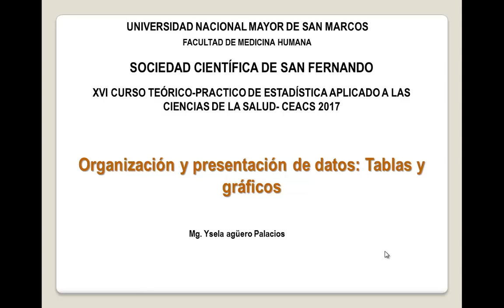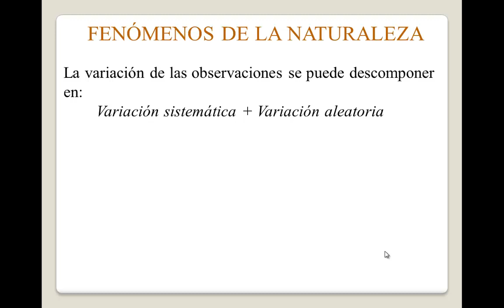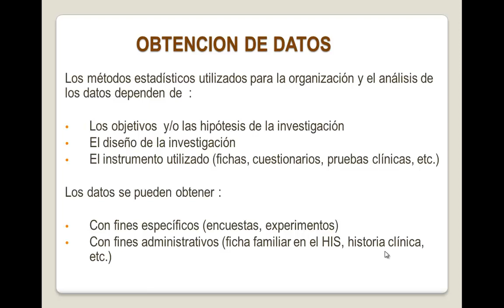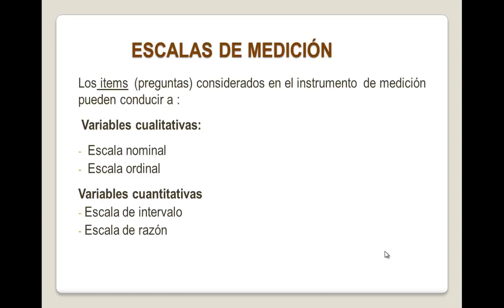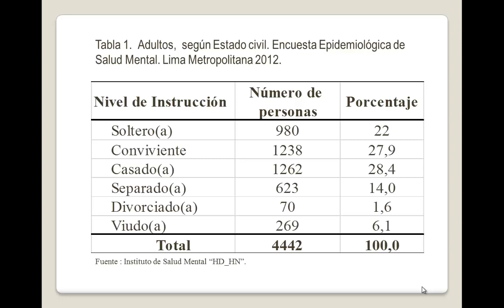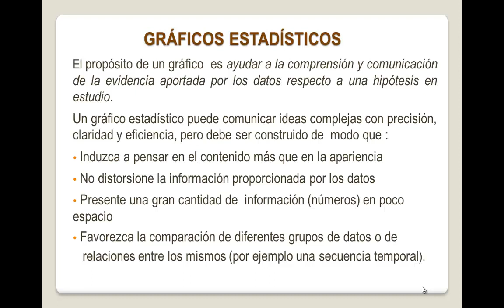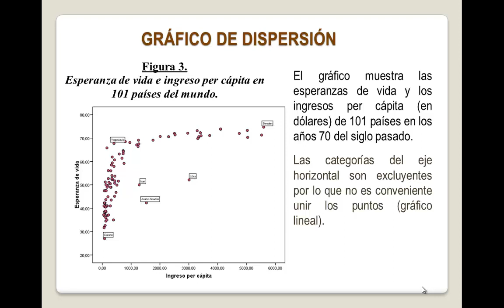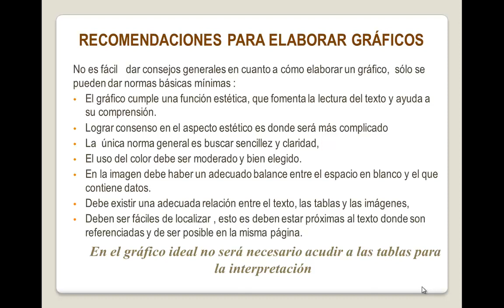Clase 1 - Estadística descriptiva tablas y grafitos